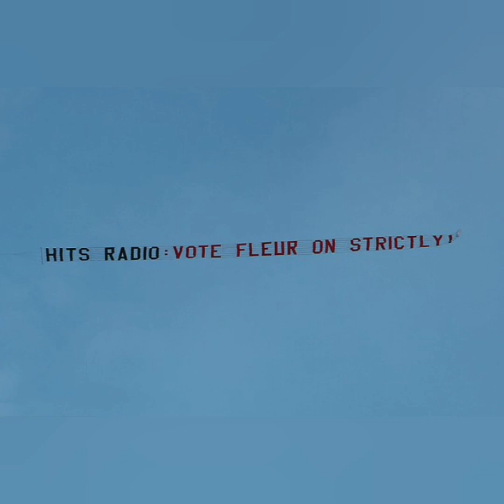Strictly Come Dancing Stars Enjoying in Blackpool